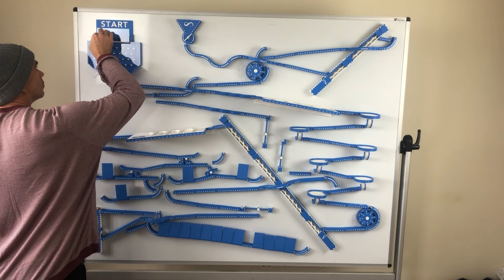3D Printed Marble Run on a Magnetic Whiteboard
This is a modular and magnetic 3D printed marble run I designed.